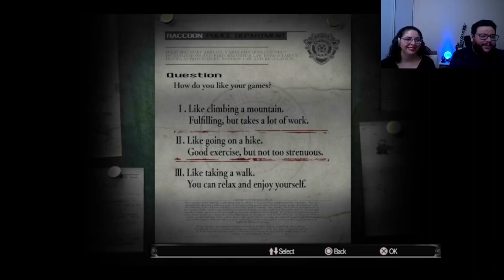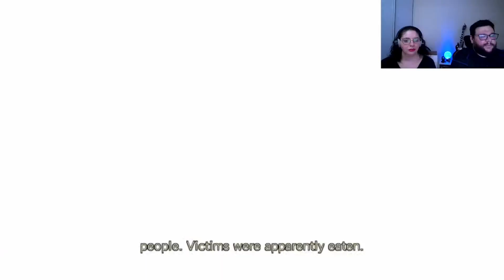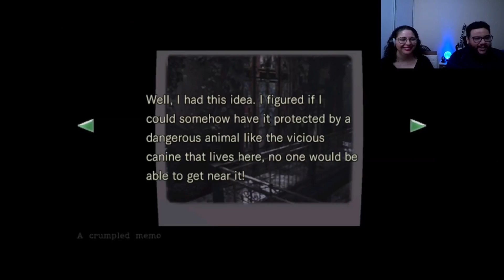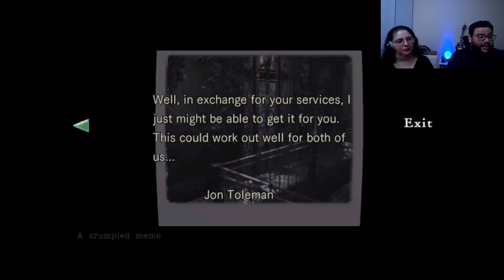Resident Evil 1 Remake - Episódio #01 - O início do clássico! PS5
O primeiro episódio da nossa série de gameplay do clássico remake de Resident Evil 01, versão de ps4 jogada no ps5!